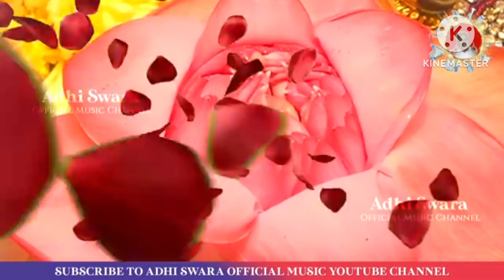❤️🙏🏻🌹இங்கு❤️🙏🏻😍 தியானம் செய்துவிட்டு ❤️🙏🏻😍போ ❤️🙏🏻😍